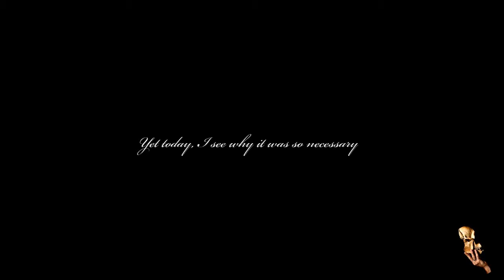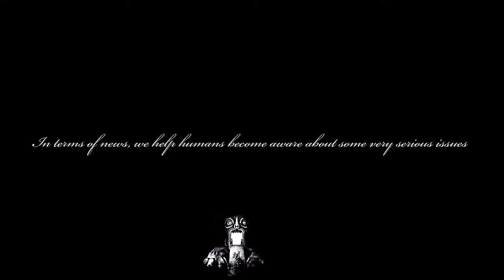™ABN Montreal ™Angelcraft Crown Media Division ® is a registered trademark © all rights reserved